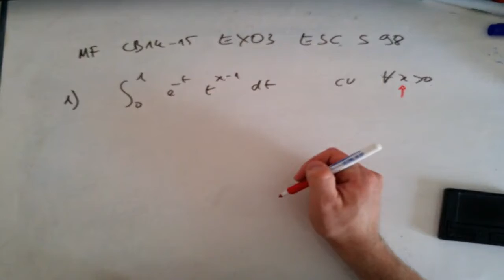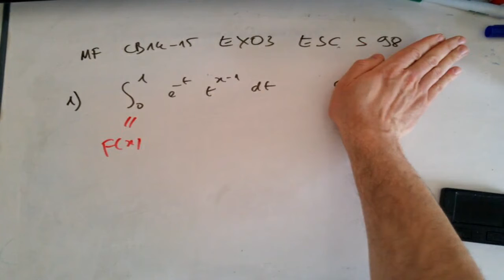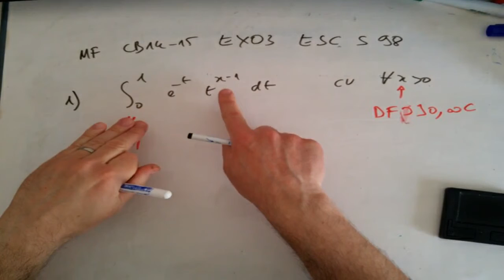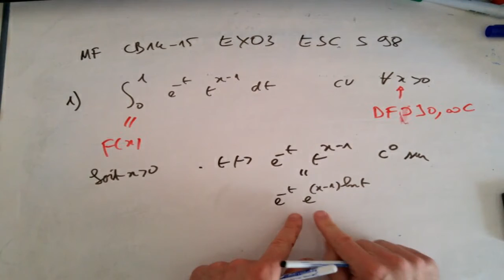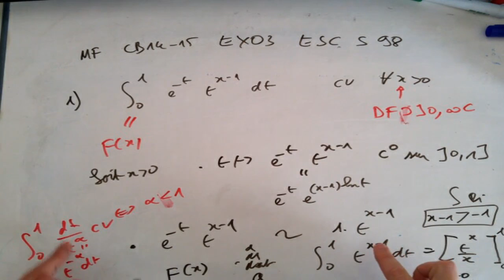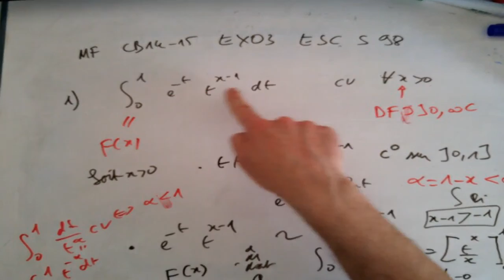Séquence 28 MF ECS S 98 1